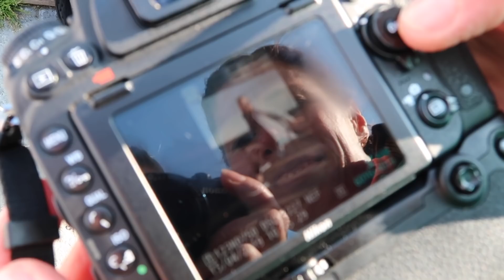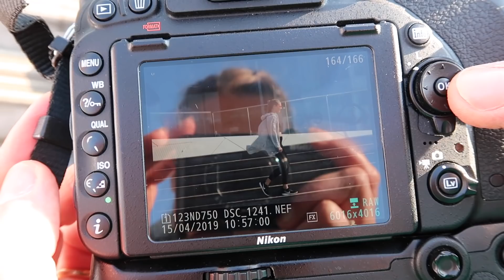HET VALT ALLEMAAL WEL MEE - VLOG 102S2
Deze week was ik redelijk moe en daar was niet direct een aanleiding voor. Maar hoe hard ik er ook tegen probeerde te vechten (en hoeveel uren ik 's nachts ook sliep), de vermoeidheid werd niet minder. Geen wereldramp, maar ook niet heel fijn als je graag een beetje productief wil zijn. Gelukkig heb ik deze week tijd genoeg om uit te rusten, ik ga namelijk een paar dagen weg met Tuur en de camper. Super veel zin in! Mijn volgende vlog zal dan ook vanaf deze plek gepost worden (en beelden van onze vakantie bevatten).

Liefs,
Annemerel

Ik film met een Canon G7X Mark II & iPhone X